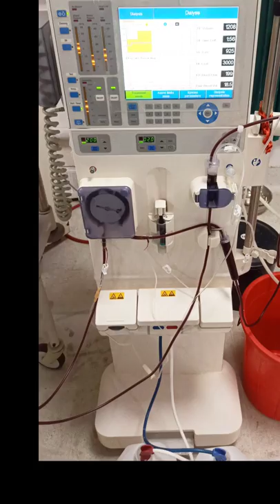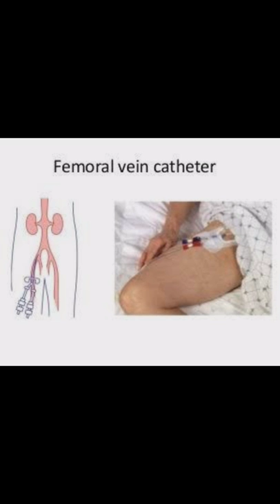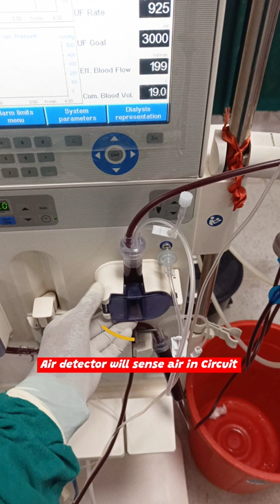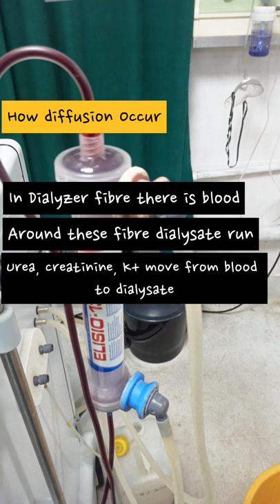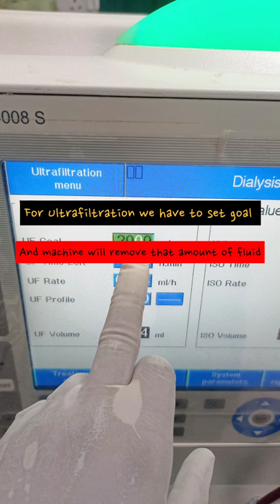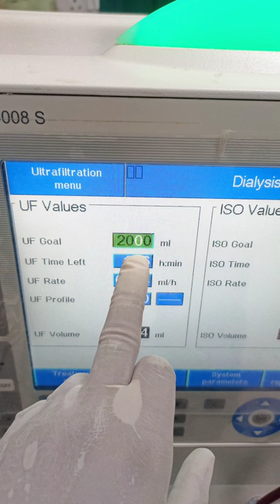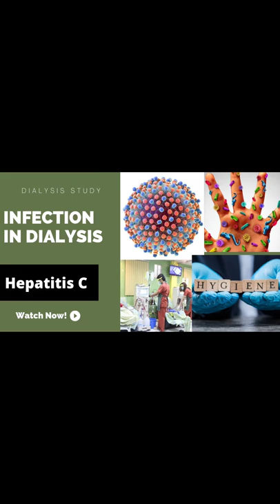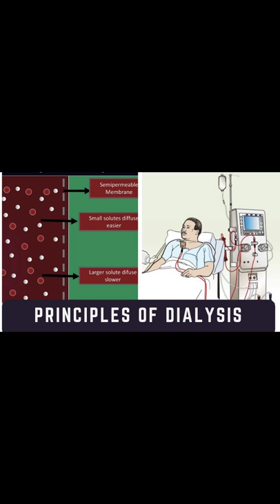Dialysis Kaise hota hai? What is Kidney dialysis Procedure| Dialysis kyu hota hai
- डायलिसिस क्या है (What is Dialysis)  - डायलिसिस के सिद्धांत (Principles of Dialysis)  - किडनी का इलाज (Kidney Treatment)  - रक्त शुद्धिकरण (Blood Purification)  - ما هو غسيل الكلى (What is Dialysis)
- مبدأ غسيل الكلى (Principle of Dialysis)  - علاج الفشل الكلوي (Kidney Failure Treatment)  - تنقية الدم (Blood Purification)  - ഡയാലിസിസ് എന്താണ് (What is Dialysis)  - ഡയാലിസിസിന്റെ തത്വങ്ങൾ (Principles of Dialysis)  - വൃക്ക ചികിത്സ (Kidney Treatment)  - രക്ത ശുദ്ധീകരണം (Blood Purification)  - ¿Qué es la diálisis? (What is Dialysis)
- Principios de la diálisis (Principles of Dialysis)  - Tratamiento renal (Kidney Treatment)
- Purificación de la sangre (Blood Purification)
- What is Dialysis?  - Principles of Dialysis  - Kidney Treatment Basics  - Blood Purification Explained
Kidney diseaseKidney failure
Hemodialysis
Hemodialysis nursing
Hemodialysis procedure
Live dialysis
Hemodialysis process
What is dialysis
Hemodialysis full process
Circuit of hemodialysis
Dialysis circuit
Fresenius medical care dialysis machine